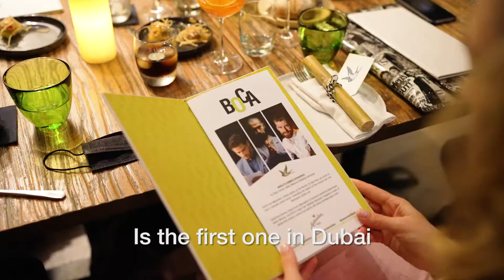Insólito Dinner Experience by Diego Ferrari, Héktor Monroy & Matthijs Stinnissen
Last BOCA had the privilege of hosting the Insólito Dinner Experience with @matusalemrum_global official partner of @50bestbars.

Global Rum Barista, Diego Ferrari @rumbarista ; Matusalem´s Consumer Experience Global Head, Hektor Monroy @rumbarista_asia ; and BOCA´s Head Chef, @mattheus.stinnissen ; designed a menu of dishes that creates a perfect food pairing with wines and Matusalem rums.

The team used scientific methods backed by @foodpairing to identify ingredients that work together to make up this unique dinner experience.
Six dishes including Hokkaido Scallop Crudo with green gazpacho, yuzu and labneh mayo, @primegourmetdxb Japanese Saroma Wagyu Tonnato with crispy black quinoa and 12-Hour Braised Lamb with arroz Bomba, black truffle, and pickled shimeji are precisely paired with three wines and three Matusalem rums including Insólito, the first rose rum aged in Tempranillo wine barrels.

The superstar ensemble of Diego, Héktor and Matthijs guided the pairing through the night and used their specialty tools of cane machetes, pipettes, and wooden barrels to serve guests.